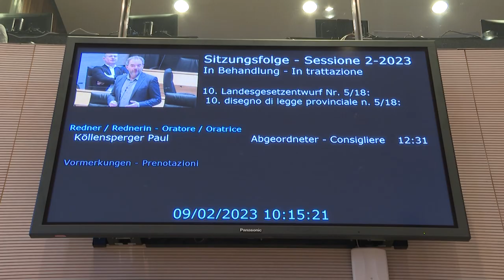Febbraio 2023 - Riepilogo seduta Consiglio della Provincia autonoma di Bolzano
È tornato a riunirsi dal 7 al 10 febbraio 2023 il plenum del Consiglio della Provincia autonoma di Bolzano. Oltre a varie mozioni presentate dall’opposizione riguardanti, tra l'altro, ciclomobilità, l'emergenza abitativa e l'insegnamento nella madrelingua, nella seconda metà della settimana sono state trattate mozioni e disegni di legge della maggioranza in merito a, tra l’altro, fondo di rotazione e tutela degli habitat acquatici.